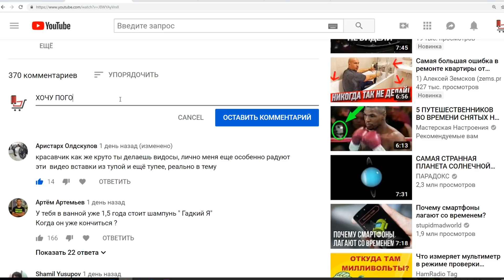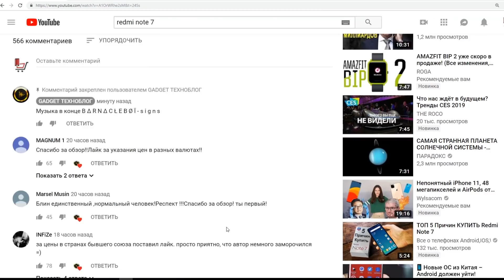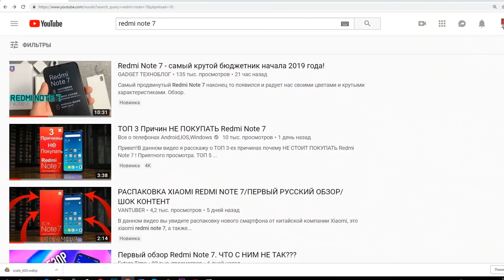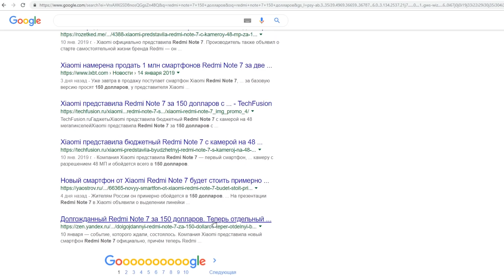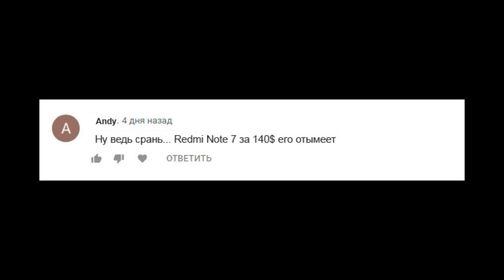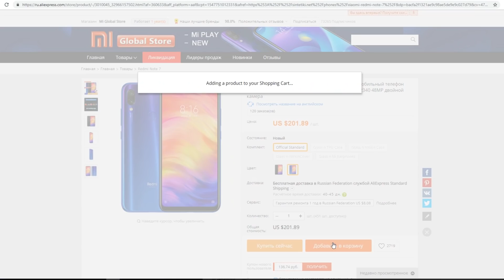О ДА! Это Redmi NOTE 7 и у меня БОМБИТ!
Не любишь кликбейт? Тогда смотри это видео! :) о Redmi Note 7 - будущий ТОП продаж, но у меня уже бомбит.